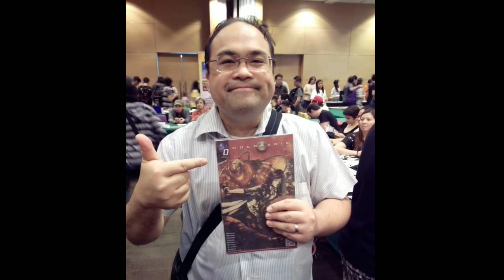Trese Season 2 Release Date|Kailan Ipapalabas ang Season 2 ng Trese|Season 2 Trese Latest Updates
Kailan nga ba ang Season 2 ng Trese|Season 2 Trese Release Date|Season 2 ng Trese Papalabas
trese characters
trese comics
trese season 2
trese episode 1
trese tagalog dub
tresemme
trese episodes
trese review
trese cast
trese anime
trese aswang
trese alexandra
trese aswang leader
trese after dark
trese artist
trese animation studio
trese anime release date
a trese ng mayo
treze de maio
a tresemmé testa em animais
a tresette si puo parlare
a tresetros sobre el cielo
tresemme a good shampoo
reserve a table
tressette a perdere
trese basilio
trese book
trese background
trese billboard
trese book of murders
trese bloodlines
trese book 1
trese budjette tan
tresemme b&m
treseco b.v
tresos b
vectra b trese na leru
b&b tresenda
b&b crocevia tresenda
trese crispin
trese cosplay
trese characters list
trese characters with pictures
trese creator
tresemme c
trese director
trese dominic
trese download season 1
dorset dubbers
trese datu
trese digital
trese diabolical
trese digital copy
d&d tresendar manor
d&d tresendar manor rebuilt
tressym d&d
tres d
trese ending
trese english cast
trese ending explained
trese episode 1 tagalog
trese episode 7
trese ep 1
e treasury
e treasury refund
e treasury challan
e treasury punjab
e treasury wams login
e treasury refund status
e treasury online payment
e treasury hp
trese free watch online
trese full movie
trese fanart
trese free watch online tagalog
trese filipino
trese full episodes
trese filipino audio
trese fully booked
patrick f trese
fc tresen
trese god of war
trese graphic novel
trese goodreads
trese gma news
trese game
trese gina santos
trese german trailer
trese guadalupe
astra g trese pri kretanju
astra g trese u leru
trese how many episodes
trese how many volumes
trese hype
trese hudas
trese horror
trese height
trese hair
trese hannah
treser h strasbourg
dirk h tresenreiter
tresentisch
trese imdb
trece in english
trese in tagalog
trese in netflix
trese issues
trese isyu
trese icons
trese isyu 5
briskula i treseta online
briskula i treseta
i love tresemme
i witness nuwebe trese katorse
treseta i briskula
treset i perlit
tresenteret i trondheim
treseta i briskula download
trese japanese voice cast
trese japanese dub
trese japanese cast
trese japanese va
trese june 11
trese japanese netflix
trese japanese dub voice cast
trese jiangshi
leo j trese biography
oluwadara j. treseder
fr. leo j. trese
leo j trese wikipedia
leo j trese biografia
leo j trese la fe explicada
leo j trese libros
padre leo j trese
trese kambal
trese komiks
trese knife
trese kariktan
trese kajo baldisimo
trese komiks pdf
trese komiks online
trese kulimlim
treseder k
kathleen k. treseder
trese live action
trese lines
trese logo
trese lazada
trese lakan
trese last seen after midnight
trese link
trese launch
tresemme l
teaser l
l'oreal and tresemme
loreal or tresemme which is better
l'incomparable treserve
l küche mit tresen
l tresen
l küchen mit tresen
trese manga
trese meaning
trese movie
trece martires
trese meme
tres mal
trese myanimelist
trese maliksi
m trezeguet
tresemme m
b&m tresemme
shampoo tresemme m
m24 tresenhocker
trese netflix
trese nuno
trese next episode
trese netflix release date
trese netflix characters
trese netflix trailer
trese netflix animation studio
trese netflix anime
tresen
antrese n. critchlow pharmd
trese ost
trese opening song
trese on netflix
trese opening
trese online
trese our secret constellation
trese origin
trese ost udd
o teaser
pantene or tresemme
tresemme or elvive
tresemme o dove
tresemme o herbal essences
tresemme or garnier
tresemme or garnier fructis
tresette o
trese poster
trese plot
trese producer
trese pdf
trese plot summary
trese publisher
trese premier
trese penlab
tresemme p&g
tresemme p
treasure p
patrick trese p.a
tresep
trese quotes
trese quotes netflix
trese quotes tagalog
trees quotes
trees quotes for instagram
trees quotes short
trees quotes about life
trees quotes goodreads
q significa tresemme
que es tresemme
q significa treses
que es un treset
q significa reset
trese rating
trese reaction
trese read online
trese release date netflix
trese reddit review
trese release
trese read online free
las tres r
trese season 1
trese soundtrack
trese series
trese summary
trese santelmo
trese sigbin
trese spells
treseni s ditetem
treseburg s.r.o
treservis s.r.o
treseni s novorozencem
trese tagalog
trese twins
trese tikbalang
trese tagalog dubbed download
trese tagalog dub episode 1
trese tagalog dub watch online free
trese trailer
michael t. trese md
treset
tresemme t
trese up dharma down
trese us
trese udd
trese unreported murders
trese us cast
trese udd song
trese us edition
trese update
treseta u dvoje
trzanje u snu
trese u leru
trese u prvoj brzini
treset u hrvatskoj
treset u srbiji
tresetišta u hrvatskoj
trese u rikverc
trese voice actors
trese volumes
trese va
trese volume 1
trese voice actors japanese
trese volume 2
trese volume 3
trese voice cast
tresemme or pantene
tresenje v vozičku
treze
trese 9anime
trese volan na 90
tresemme 9
teaser 9